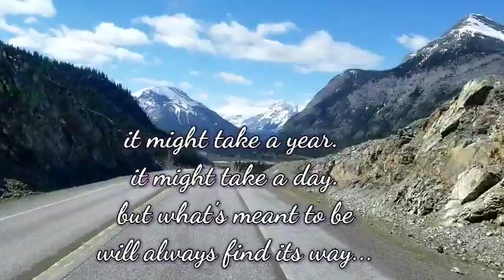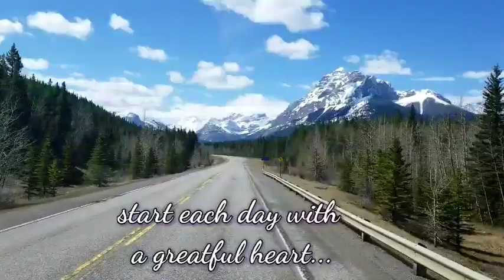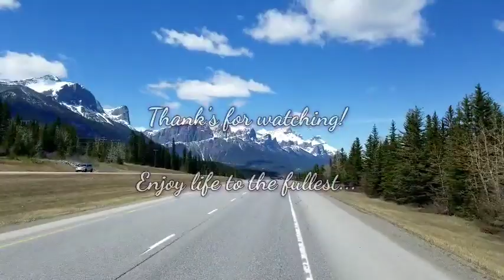Canmore to Kananaskis Delta (Road Trip)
Loving the beauty of this wonderful
    Rocky Mountain to live...
         Canmore❤❤❤

💯✔ one of the best place on earth to live!

Very thankful and Blessed ⛰🏞🗻🌌